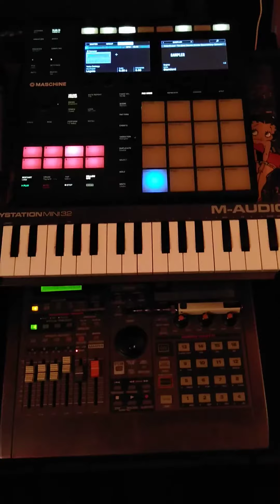Ode to Kobe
Boombap